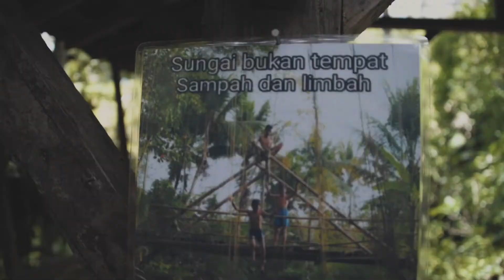Cak Ipin GUPILI (Gubug Pinggir Kali) #3